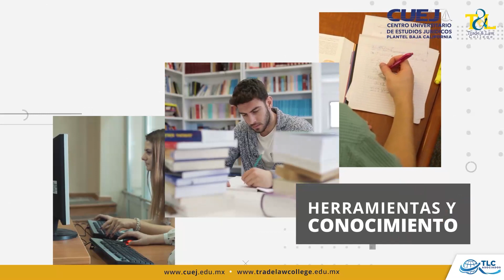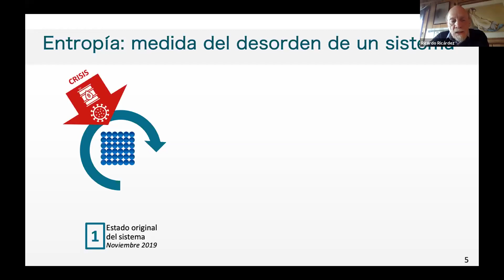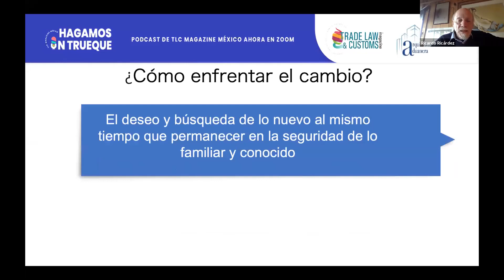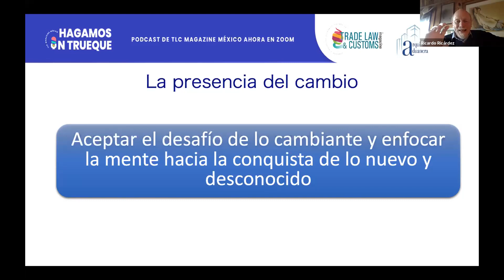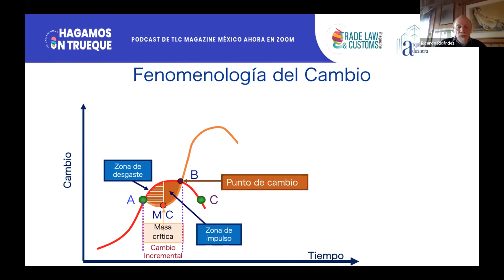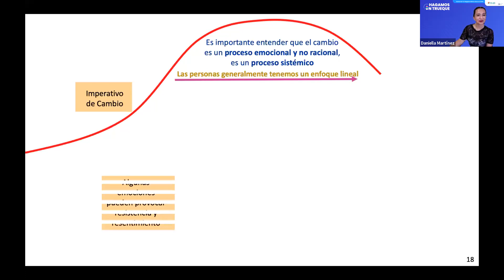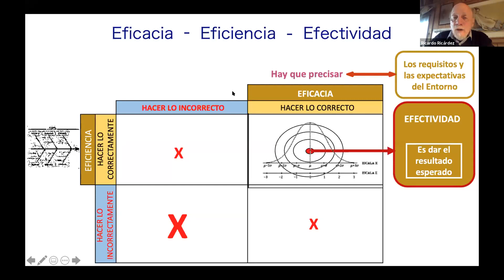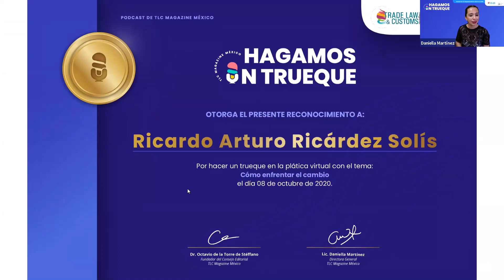Hagamos un Trueque: Cómo enfrentar el cambio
Sin duda el mundo cambió de la noche a la mañana con la llegada del Covid-19, todos comenzamos a hacer nuestra rutina desde casa: trabajo, escuela, compras, negocios, etc. Pero nunca nadie nos dijo qué hacer o cómo hacerlo, es por eso por lo que llega a Hagamos un Trueque Ricardo Arturo Ricárdez Solís, Consultor y Conferencista a nivel internacional y Asesor acreditado y miembro del Cuarto de Junto para la negociación del TLCAN – T-MEC para hablarnos sobre Cómo enfrentar el cambio.